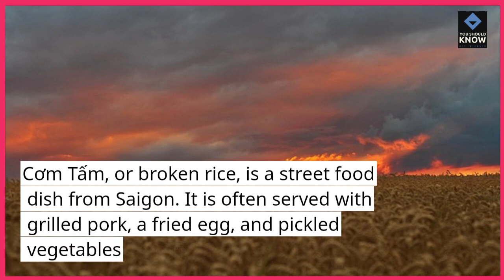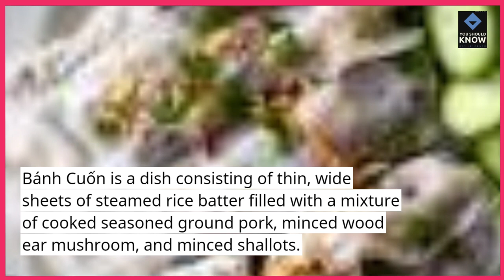The Top 10 Iconic Dishes from Vietnamese Street Food Stalls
Take a flavorful journey through the streets of Vietnam with the Top 10 iconic dishes from Vietnamese street food stalls. From banh mi to pho, discover the culinary delights that make Vietnamese street food a global sensation.